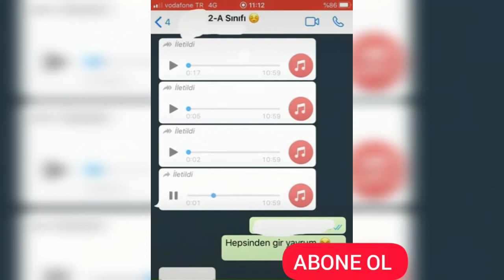Öğretmenim böğün canlı ders varmı😂😂 (uzun versiyon)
Öğretmenim bugün canlı ders var mı diyen öğrenci
İyi Seyirler...
İyi Dinlemeler..
dünyanın en komik videosu
eba açılmıyor
eba dersler
eba
komik videolar
gülmeme challenge
canlı dersler
zoom
zoom uygulamasına nasıl girebilirim
kafalar
dünyanın en iyi videosu
Galatasaray
Fenerbahçe
Beşiktaş
pubg mobile
YouTube abone kasma
1 günde 1000 abone nasıl olunur
boğön canlı ders var mı